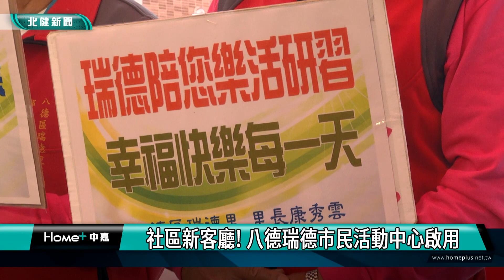活動 空間|社區新客廳! 八德瑞德市民活動中心啟用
桃園八德瑞德市民活動中心啟用提供里民室內活動空間

位處桃園八德、大溪交界的八德區瑞德里，社區居民人數眾多，卻長年缺乏室內活動空間，因此市府協調中央撥用土地，興建瑞德市民活動中心，並在22日正式啟用，未來規劃設置樂齡學習中心、社區關懷據點等，也讓當地里長開心直呼不用再到處借場地了。